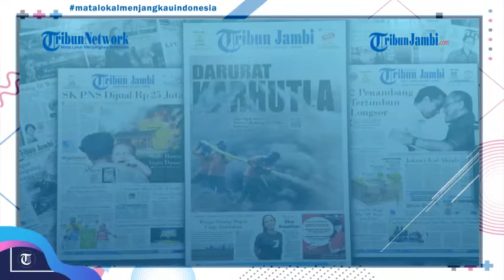Tribun Jambi Hari ini #03